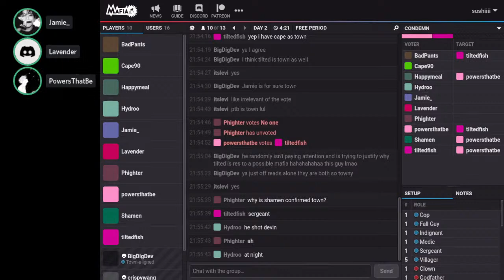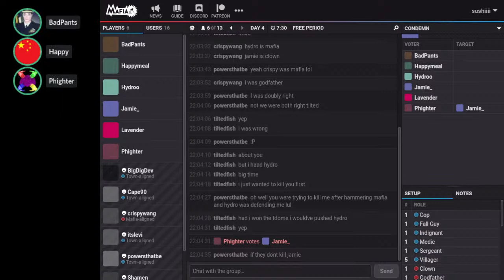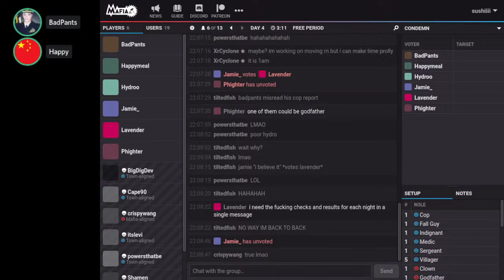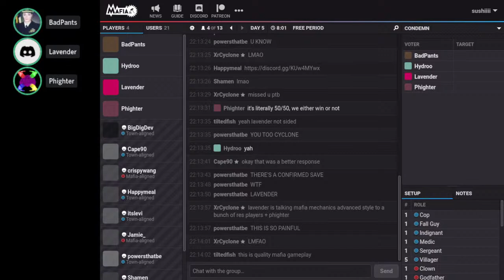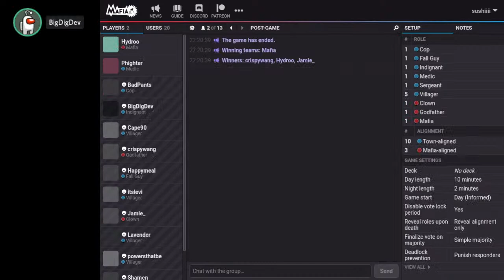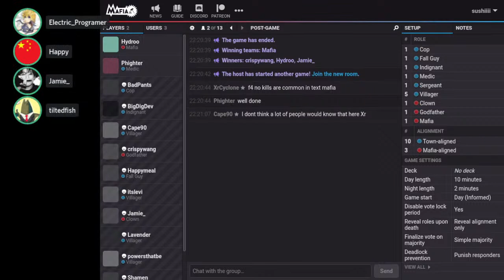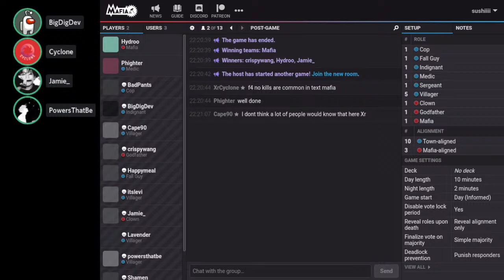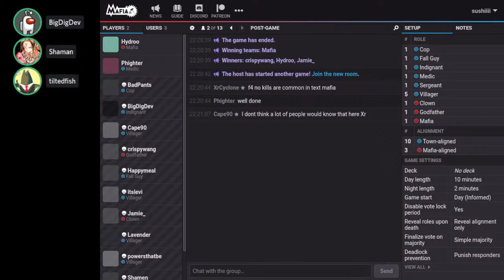ProAvalon Avalon: Resistance 10P